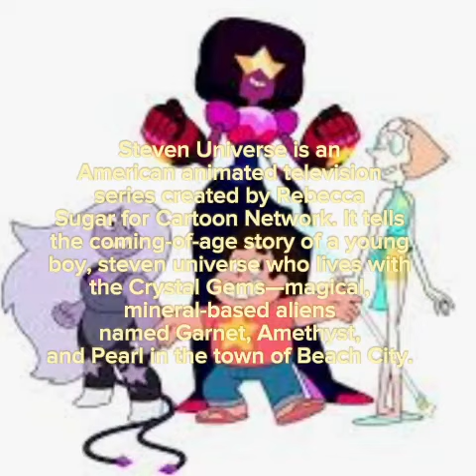Educate ur friends with this amazing steven universe anal-ysis!